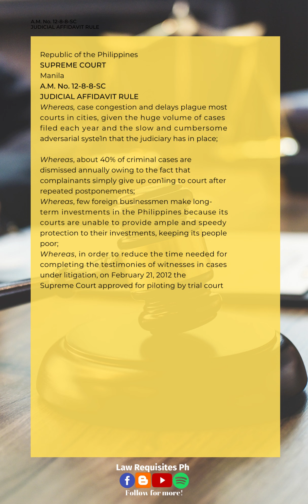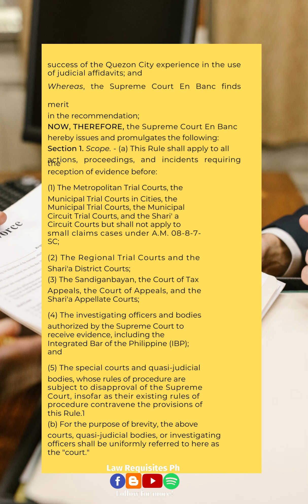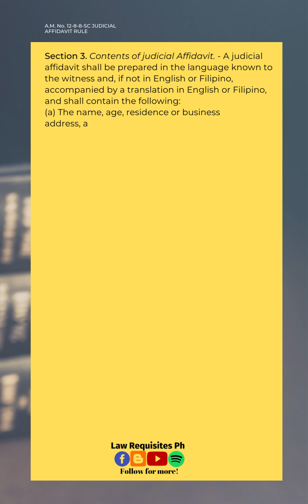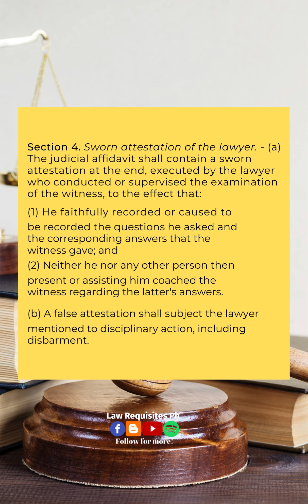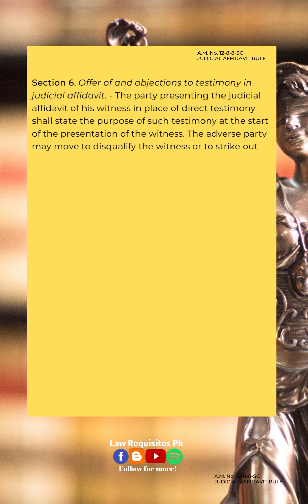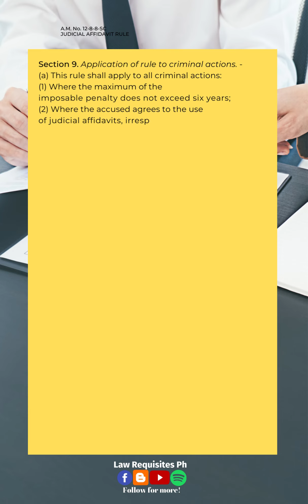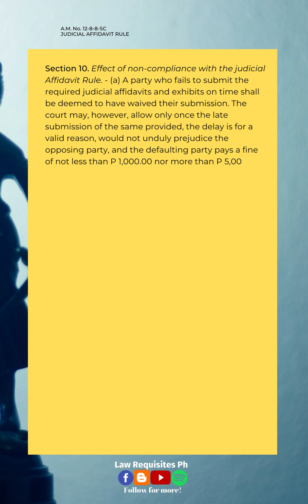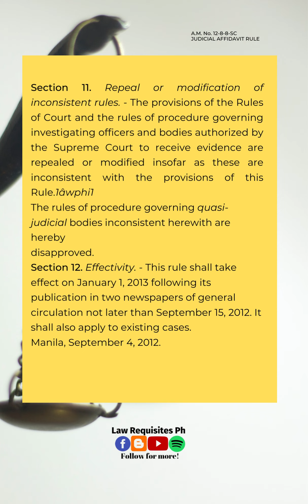Judicial Affidavit Rule, A.M. No. 12-8-8-SC: Remedial Law | Law Requisites Ph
You can message me here for your concerns.